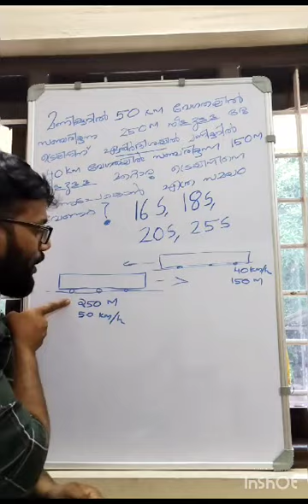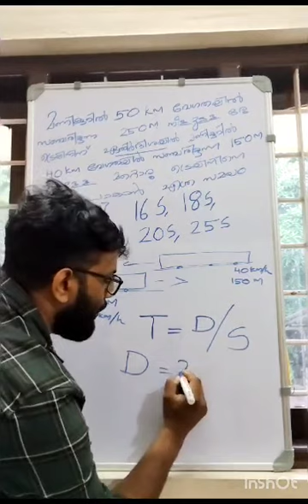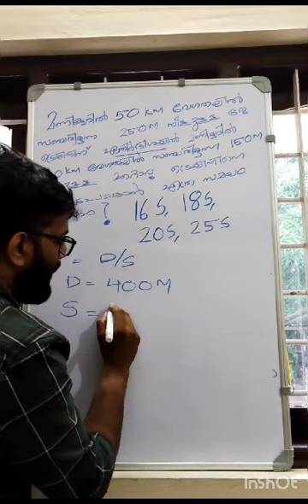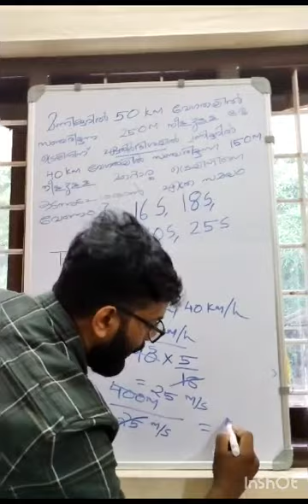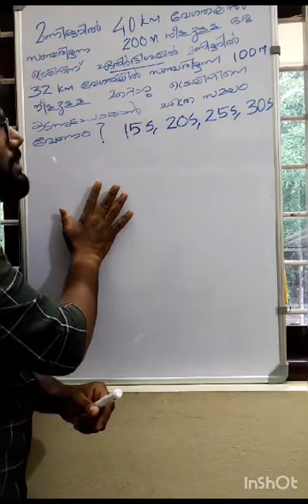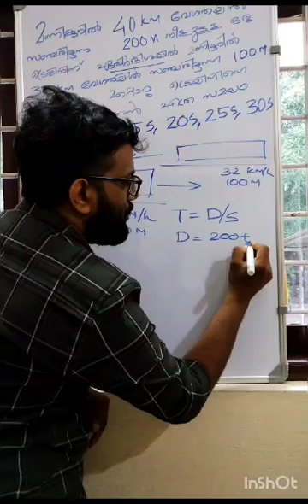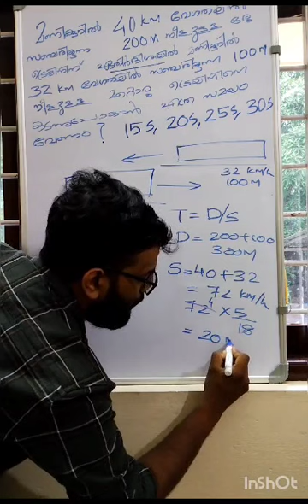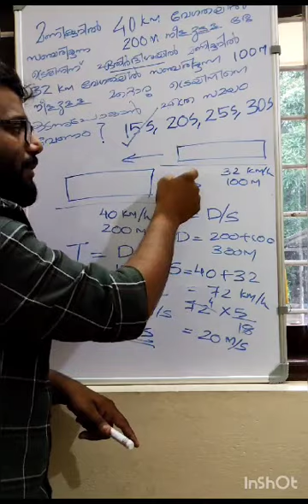TRAIN 🚆(Type5)|Kerala PSC Maths